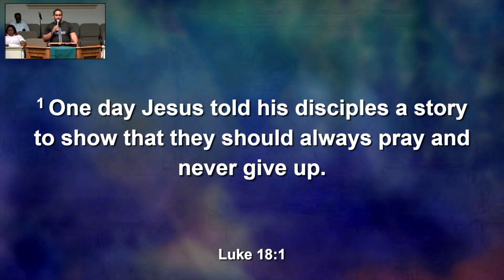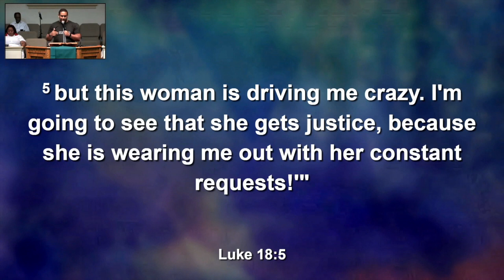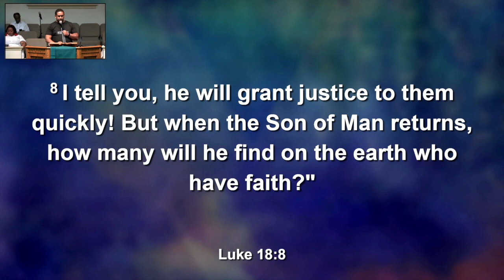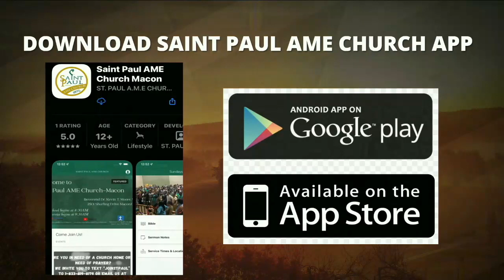Rev. Dr. Kevin T. Moore: Act Affirmatively!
Rev. Dr. Kevin T. Moore
Sermon Theme for July 2023:
Transformed by the Power of Prayer!
Sermon title: Act Affirmatively!
Scripture verses: Luke 18 :1-8 NIV